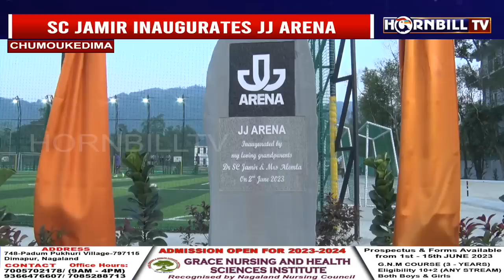NAGALAND GETS FIRST FIFA GRADE FOOTBALL TURF